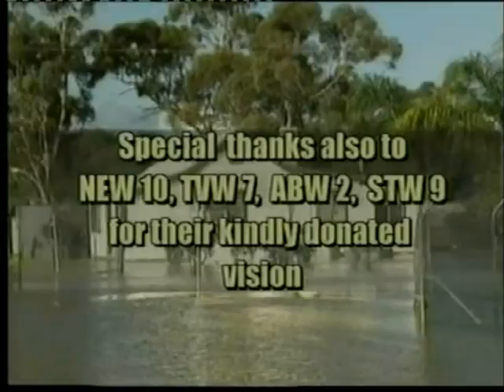Moora Flood 1999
Moora, a town of about 2,000 persons in Western Australia was impacted by a flood resulting from the rainfall of Cyclone Elaine in late March 1999.